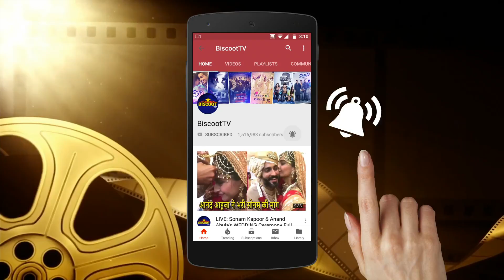Jhanvi Kapoor FIRST RAMP WALK Without Sridevi | Lakme Fashion Week